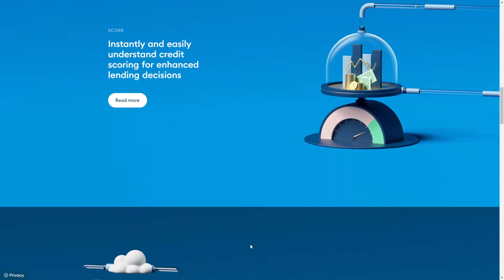Algoan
Algoan By Bien-Fondé From France
Algoan helps lenders build the future of lending by unleashing the power of Open banking data.